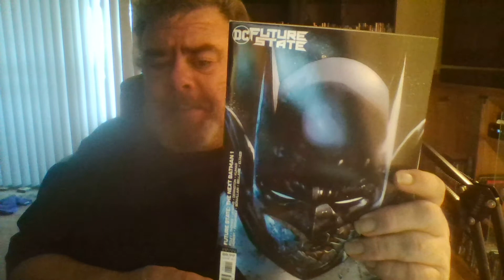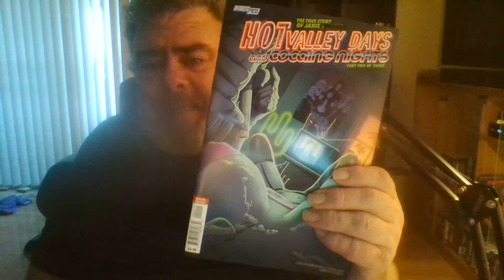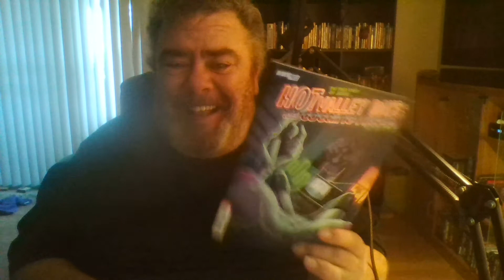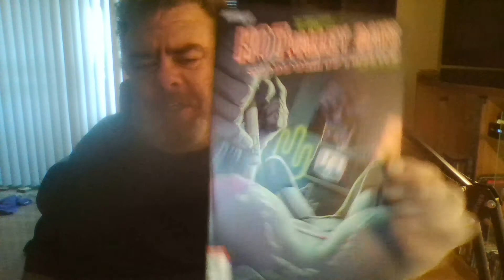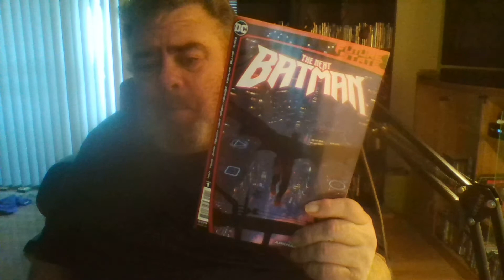LCS haul 01 06 21